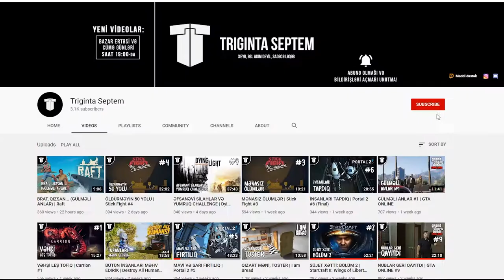İLK TANIŞLIQ | Minecraft Dungeons #1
Bu dəfə Minecraft Dungeons oyununu oynayıb yoxladıq, və sizə deyim, xoşuma gəldi. Bu bölümdə oyunla ilk tanışlığımızı edirik və 1-2 mərhələ keçməyə cəhd edirik! Oyunun davamını istəyənlər, rəylər sizdən!